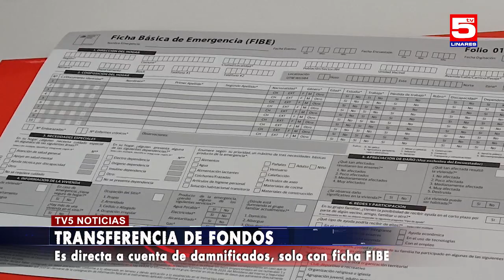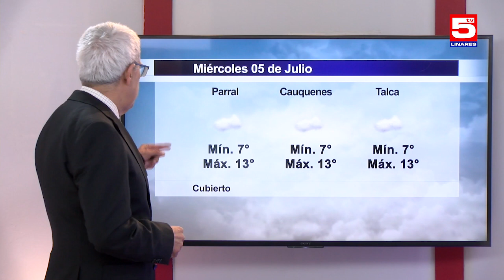TV5 EDICIÓN CENTRAL 04 JULIO 2023